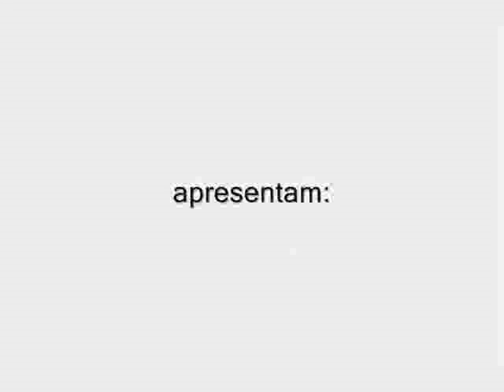MRV Engenharia - Fortune Residence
Tour virtual do empreendimento Fortune Residence Club.

Condomínio de apartamentos de 3 quartos com suíte, duas vagas de garagem e opção por cobertura duplex.
Sua localização no bairro Água Fria possui uma das mais completas infra-estruturas comerciais da cidade, além do excelente acesso e segurança.

Rua Crisanto Moreira da Rocha - Bairro Água Fria -  Fortaleza / CE

Realização: MRV ENGENHARIA E PARTICIPAÇÕES S.A. & MAGIS INCORPORAÇÕES